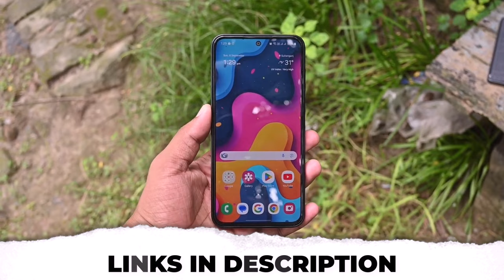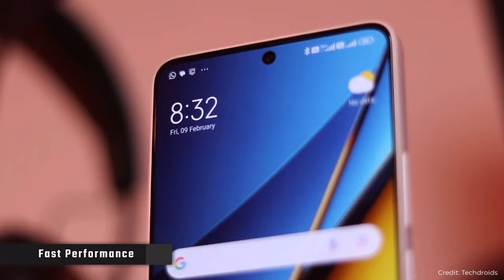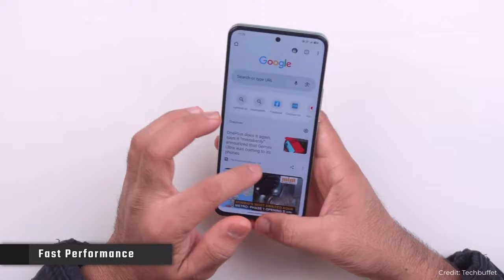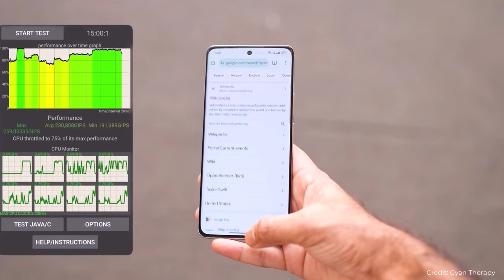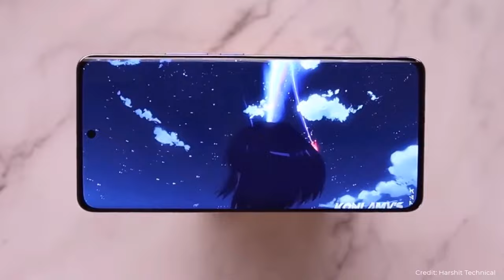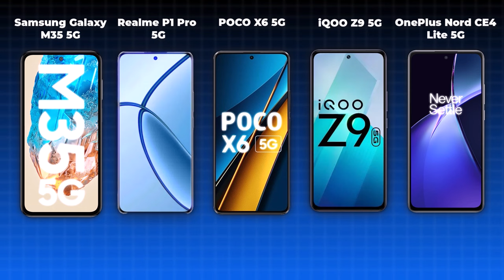Best Phone Under 20000 in Tamil 🌟 Best Gaming Phone Under 20000 Tamil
Looking for the best phone under 20,000 in Tamil? We've got you covered with a list of the top gaming phones under 20,000 that offer great performance, battery life, and display for all your gaming needs.

Check out the details and find the perfect device for your budget.

0:34 POCO X6 5G
2:25 iQOO Z9 5G
4:01 Realme P1 Pro 5G
5:24 OnePlus Nord CE4 Lite 5G
6:42 Samsung Galaxy M35 5G